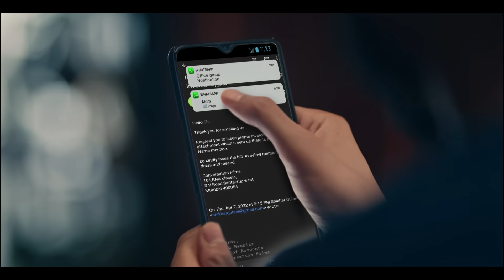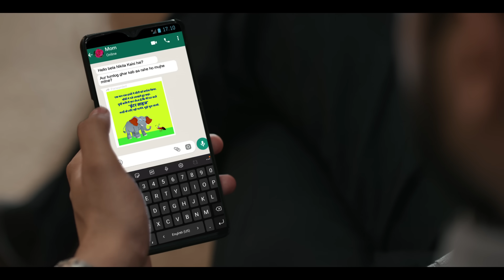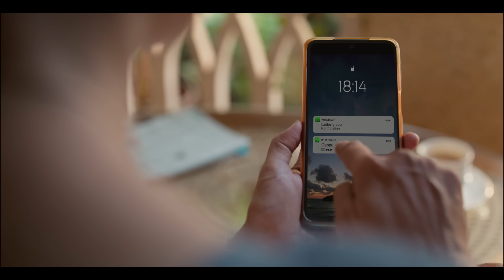Maa ke FORWARDS ko backward mat samjho. ParvahKoReplyDo | Emami Healthy & Tasty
Maa ke forwards ko backward mat samjhiye. Usme chupi parvah ko pehchaniye,

aur iss Mother's Day se Emami Healthy & Tasty ke sath milkar maa ke forwards par reply kar ke uss parvah ko apna waqt deejiye.